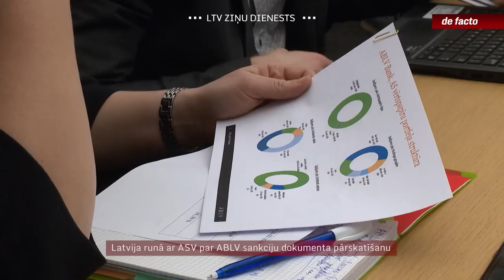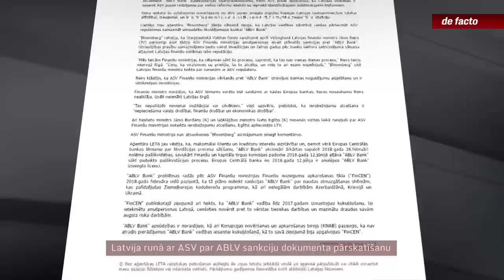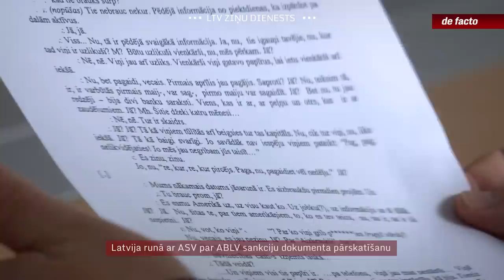Latvija runā ar ASV par ABLV sankciju dokumenta pārskatīšanu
Pagaidām nav redzama progresa Finanšu ministrijas sarunās ar kolēģiem no ASV par Latvijai izteikto pārmetumu atsaukšanu, kas 2018.gadā tika izklāstīti ASV sankciju projektā pret ABLV banku. Finanšu ministrija vēlas panākt minētā dokumenta “noņemšanas uzsākšanas procesu”, jo tas traucējot piesaistīt investīcijas. Tikmēr bijušais ASV finanšu ministra vietnieks, kura laikā tika ierosināta ABLV bankas atslēgšana no dolāru norēķiniem, Latvijas darbības sauc par “satraucošām”.